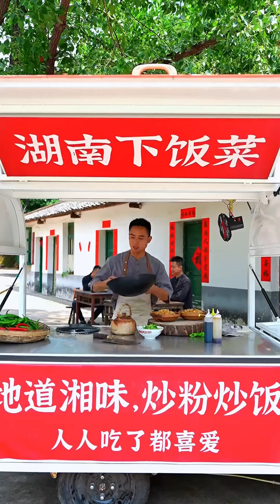過年必學家常菜青椒排骨，軟爛入味麻辣清香，趕緊試試這做v！【飯匹兄弟】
過年必學家常菜青椒排骨，軟爛入味麻辣清香，趕緊試試這做法！